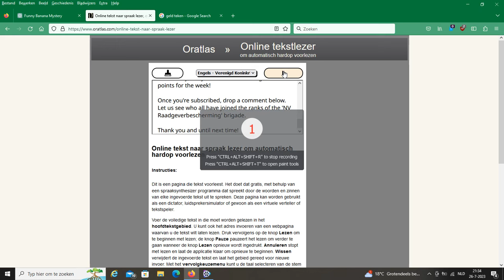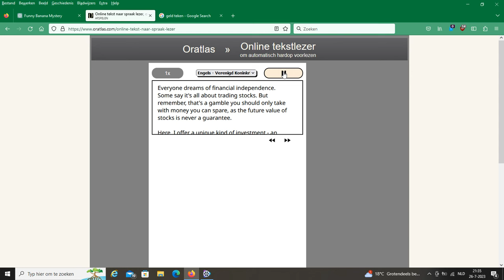Free stock tip to get the together the silver button of youtbe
This movie an free stock tip with little humor